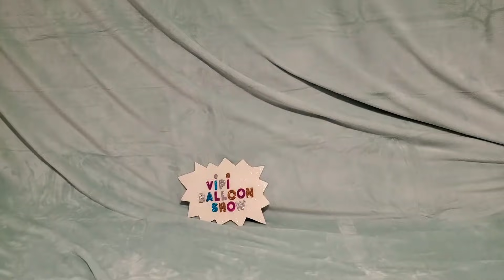FUN BIRTHDAY BALLOONS POP PART 239!!!